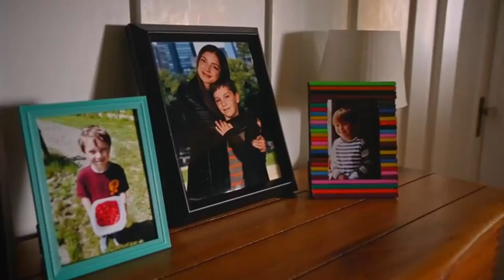Arrow (4x08) Oliver " I knew he is my son "